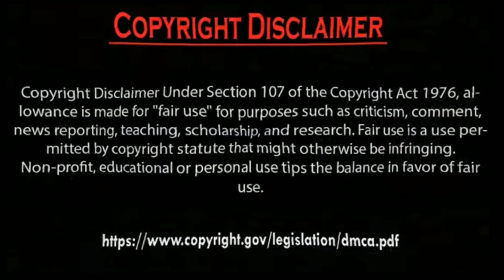Erkan Meriç funny body Ve Hazal Subaşi laughing.by Usman Creation